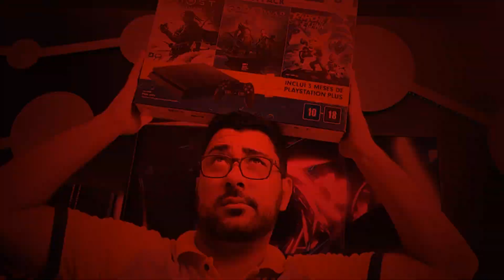HEADSET PULSE 3D CAMUFLADO, MUDOU ALGO? | UNBOXING E REVIEW | PS5 | XONGEEK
Faaaaalaa geeks!
Chegou a hora de conferir a edição camuflada do Pulse 3D, o famoso headset do Playstation 5. Será que mudou algo além do design? Confira

Olá, somos a XonGeek e gravamos vídeos sobre smartphones, jogos e tecnologia em geral.

Dicas, unboxing e opinião sincera você encontra aqui. Há, vale lembrar que temos aquela dose de humor para deixar a experiência bem divertida.

Sobre a Xongeek:
Desde 2019 com os melhores e mais desejados produtos tecnológicos.
Referência em atendimento! Pode confiar!
5 estrelas nas avaliações dos clientes no Google
Loja Física e On-line